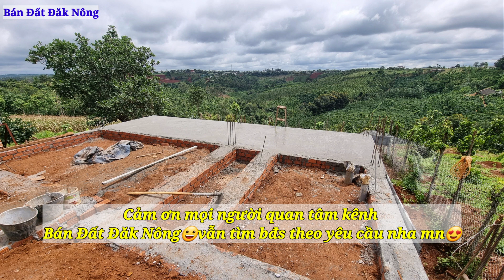Kết quả của sự kiên định âm thầm:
Đại bi không khóc
Đại ngộ không lời.